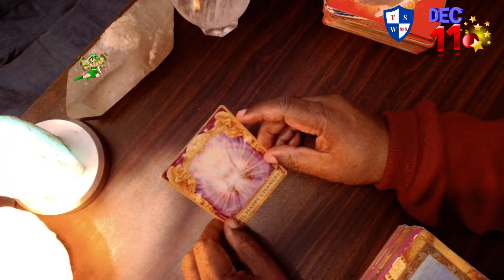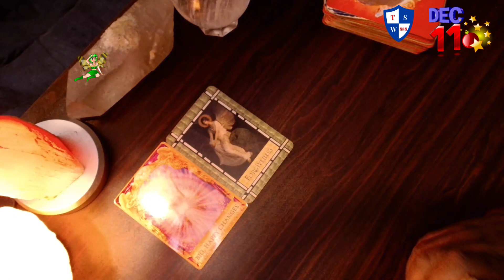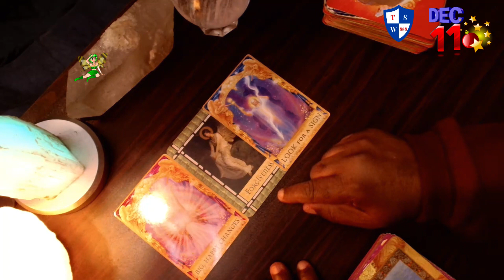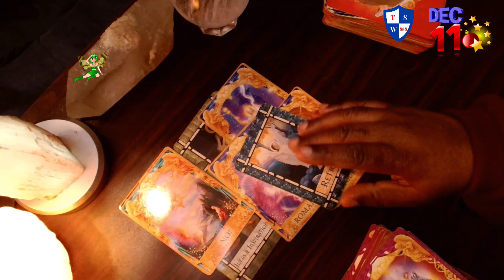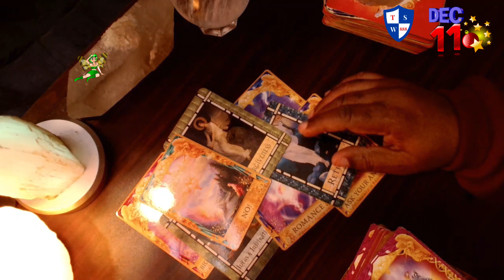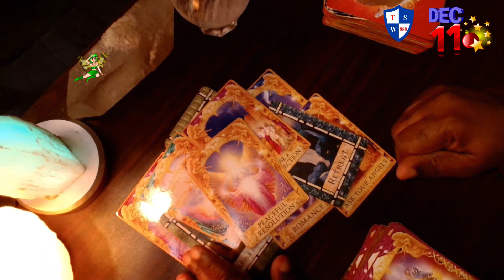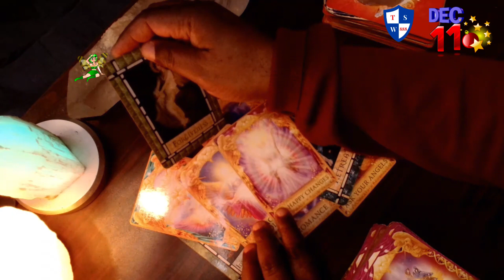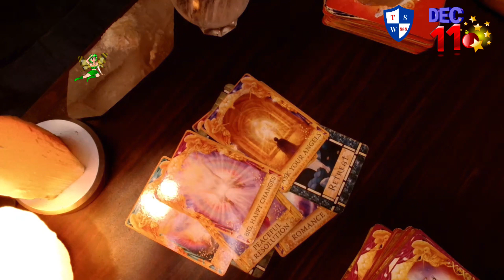Daily angel message: For the love of God do not miss out on the big happy changes coming your way.